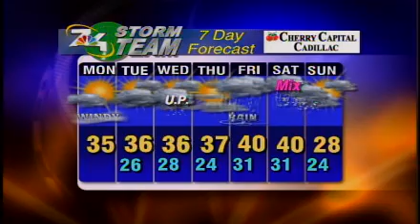January 7 Morning Forecast- Blustery Winds!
7&4 Storm Team Forecast- Blustery Winds!